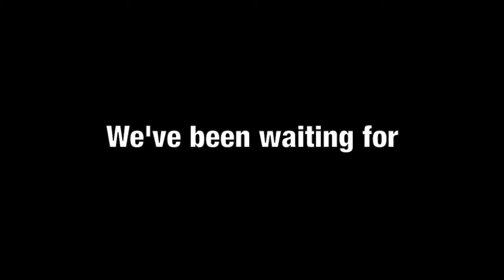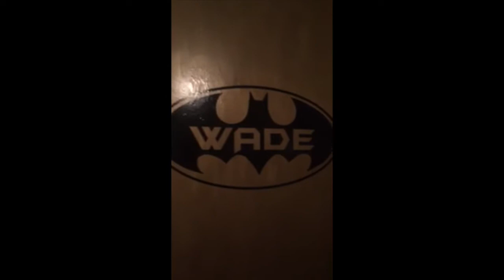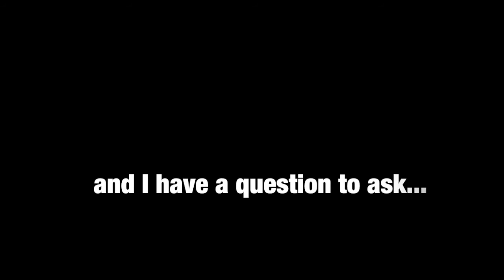Monster & Turtle Get Engaged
Engagement Video

So the background story...
Turtle just finished working a 12 hour night shift and returned home at 8:00am to see flower petals and signs leading her to the movie room. In the room were more petals and this video to watch. Turns out she was crying so much she had to watch it twice because she didn't catch the message that the destination of our engagement was Cancun!!! Luckily my mom and Natalie's brother were there to guide her to quickly take a shower and change into the dress and shoes I bought for her because I arranged for a STRETCH LIMOUSINE to be waiting outside to take her to the airport for her flight at 11:00am! I had already left on the flight before her with my bags and the bag I packed for her. I also left her a few letters to help guide her way through the Limo, Plane & Car that took her to her final destination. It wasn't until she read the letter on the car ride over that she saw her final destination was a 7 day trip at our favorite resort, El Dorado Maroma!! Needless to say...once she arrived the proposal was a moment we'll both never forget.